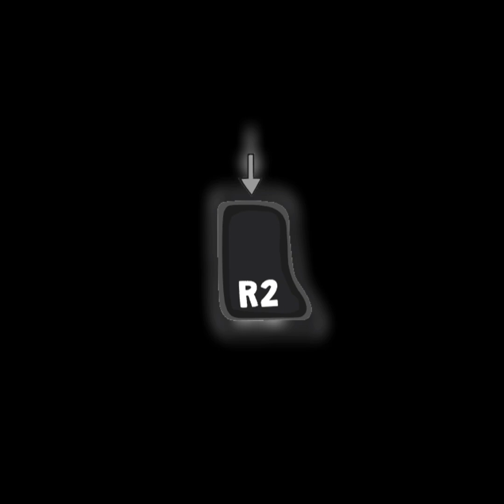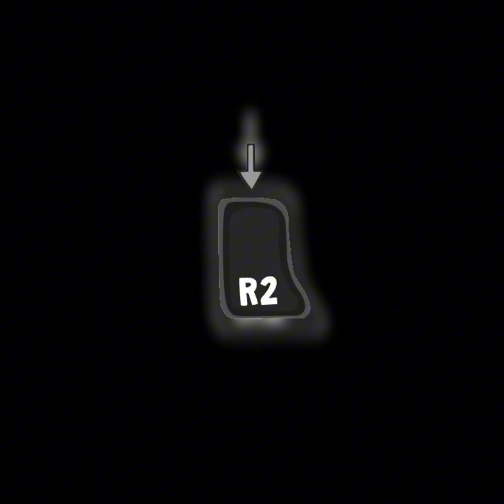NOCTURNALS BECHIND THE SCENES PHOTOS @m_axj DEVELOPER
@m_axj DEVELOPER

"Nocturnals" is a narrative-driven adventure game from Cowboy Toad Games, slated for release in 2024. The game is currently available in demo form on Steam, giving players a preview of its storyline and mechanics.

Set in a post-apocalyptic town called Ruddleside, the game follows Ted, a teenage boy struggling to survive after alien monsters known as Nocturnals have forced humanity into hiding. The narrative is centered around Ted’s journey and his interactions with another survivor named Diego.

The gameplay is reminiscent of TellTale’s adventure games, featuring exploration, puzzle-solving, and decision-making that significantly influences the storyline. The demo includes quick-time events (QTEs) and showcases multiple possible outcomes, adding replay value. The art style is cartoony, which contrasts with the game's dark and atmospheric setting.

Players have praised the game for its engaging story and unique visual style, though some have noted issues with the responsiveness of the QTE mechanics. Overall, the demo provides a brief but impactful glimpse into what the full game will offer.